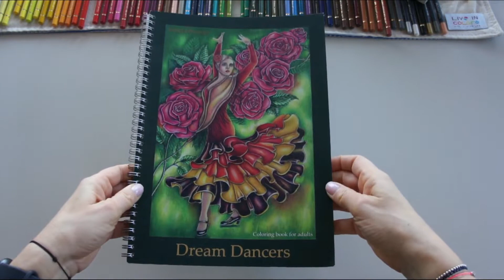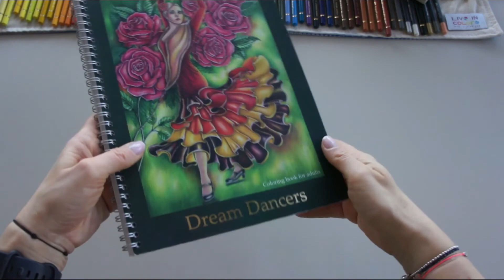Dream Dancers By Lenka Filonenko - fully colored book flip through